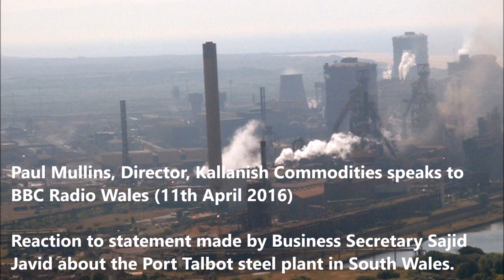Paul Mullins talks to BBC Radio Wales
Paul Mullins, Director, Kallanish Commodities talks to BBC Radio Wales  and reacts to statement made by Business Secretary Sajid
Javid about the Port Talbot steel plant in South Wales.